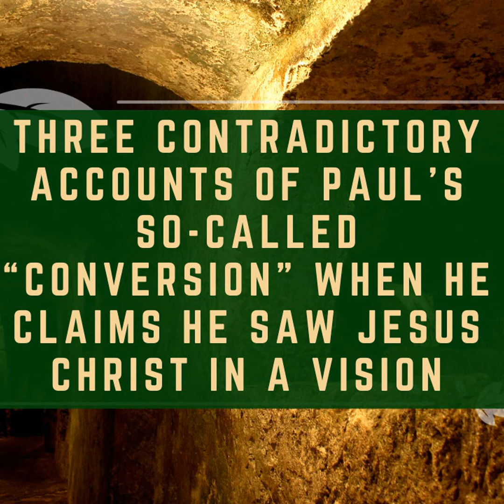Three Contradictory Accounts of Paul’s So-Called “Conversion” When He Claims He Saw Jesus Christ ...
BUY ISLAMIC BOOKS by The Sincere Seeker for Adults & Children on AMAZON: